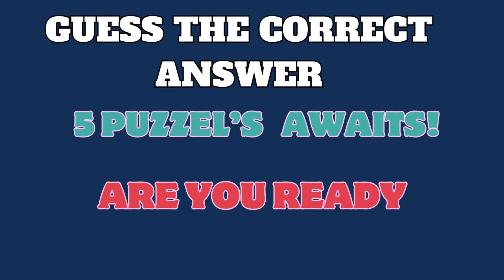Crazy quiz4 will blow your Mind